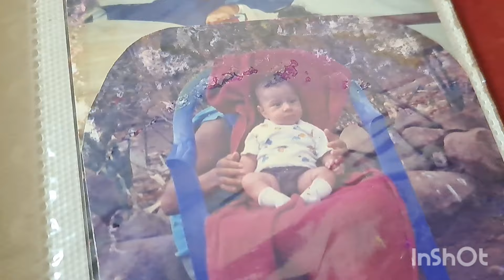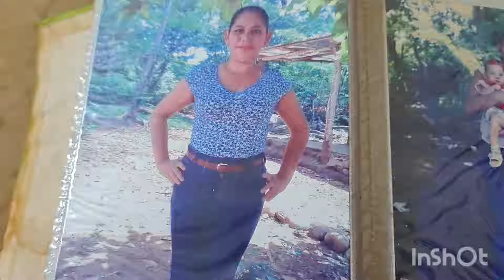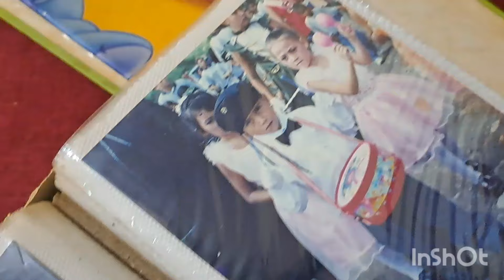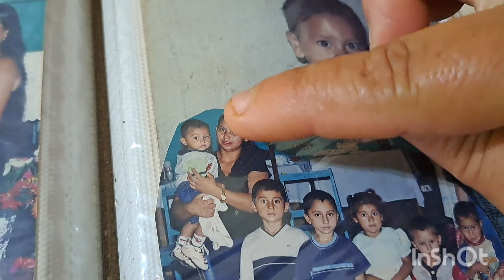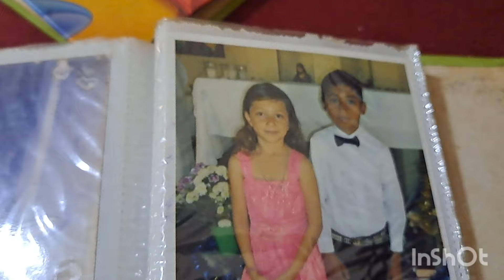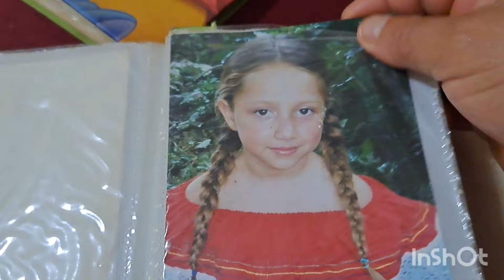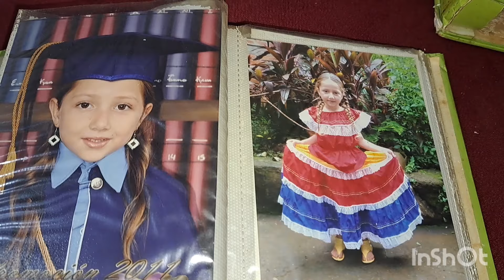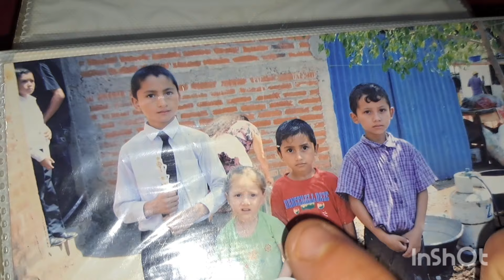miren las fotos que mami deisy nos muestra 🥰😇